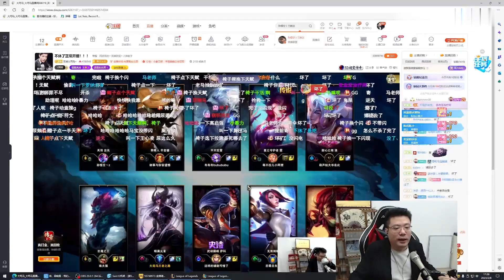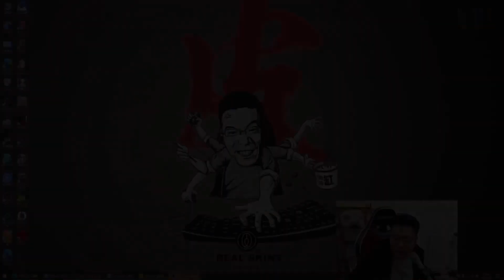【大司马】大司马与主播们玩大乱斗，10个人在一个YY互相干扰，S4第一辛德拉登场